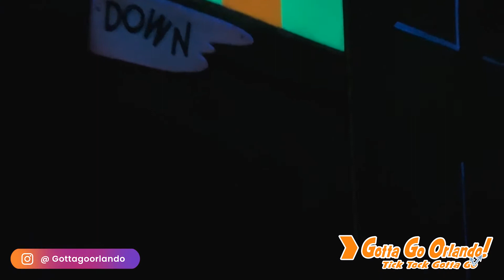Alice in Wonderland Point Of View | Pleasure Beach Resort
POV: Alice in Wonderland Blackpool Pleasure Beach Sit onboard one of the best dark rides for us at Blackpool Pleasure Beach the details and ever inch of space is filled with set pieces this Children's dark ride featuring scenes from Alice in Wonderland and Through the Looking-Glass. The cars are big Cheshire cats. It constantly plays the theme to Willy Wonka & the Chocolate Factory inside the attraction.